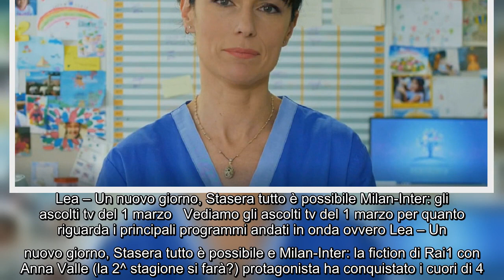Ascolti tv di martedì 1 marzo: Lea - Un nuovo giorno contro la partita di calcio Milan-Inter Cos’è a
Ascolti tv di martedì 1 marzo: Lea - Un nuovo giorno contro la partita di calcio Milan-Inter Cos’è andato in onda ieri sera, 1 marzo? Su Rai1 nuove